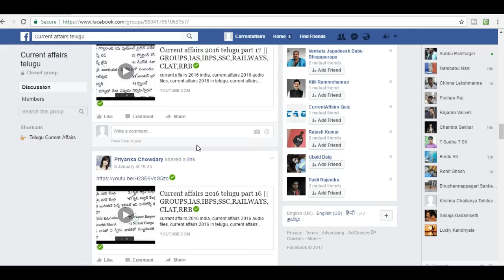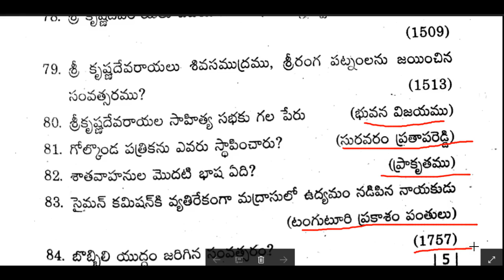General studies telugu 2017 for APSPSC/TSPSC part 2 || Gk bits 2017